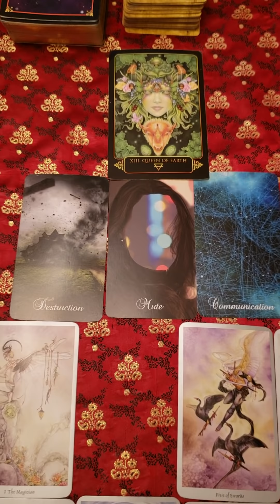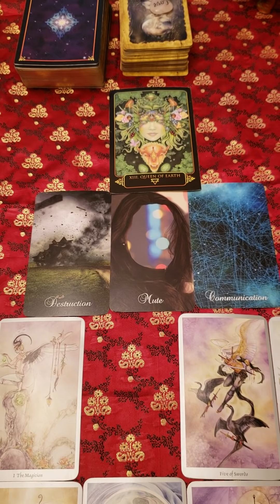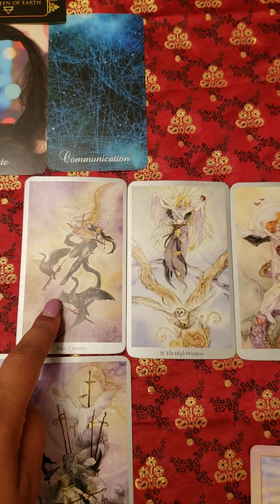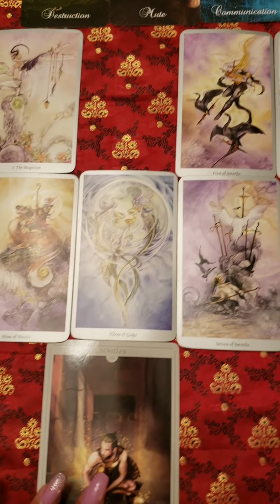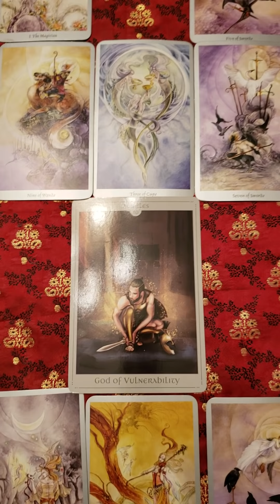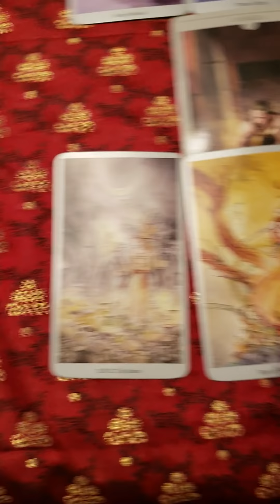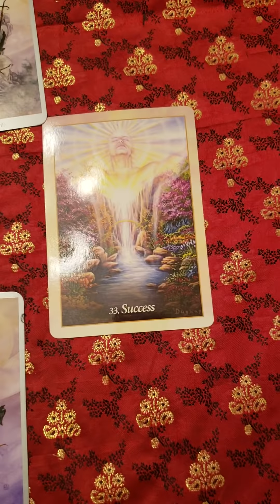Twin Flame Energy Check In - Earth Sign Divine Feminine